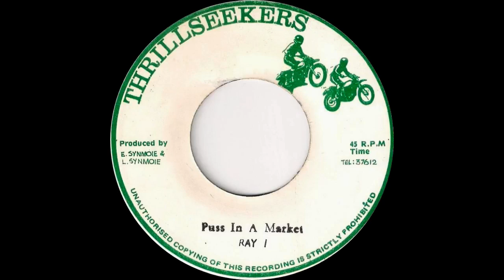Ray I - Puss In A Market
Year: 1978
Label: Thrillseekers (JA)
Format: 7''
Side A of "Puss In A Market" Single from Ray I